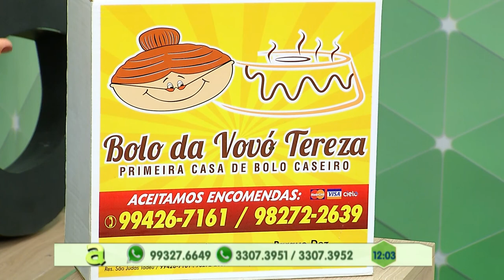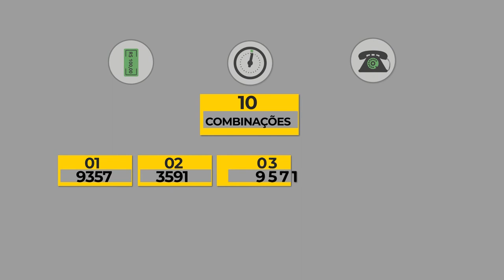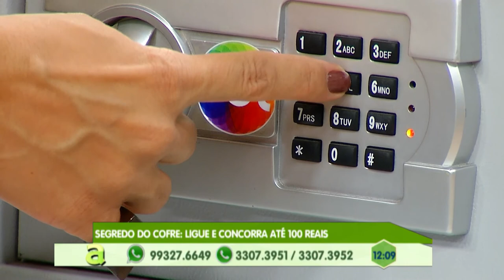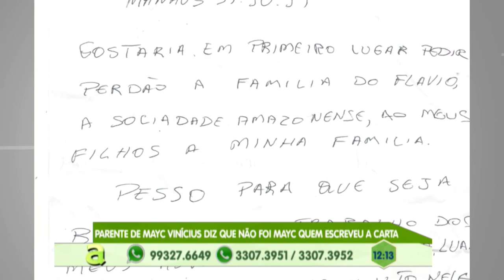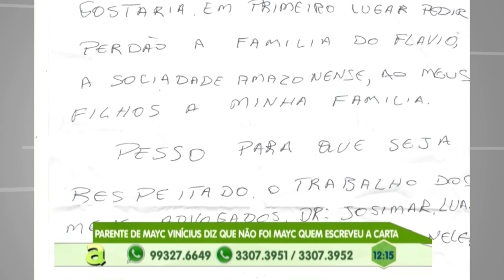Programa Agora (21.10.2019) 02º Bloco